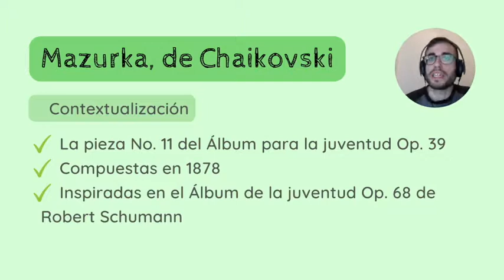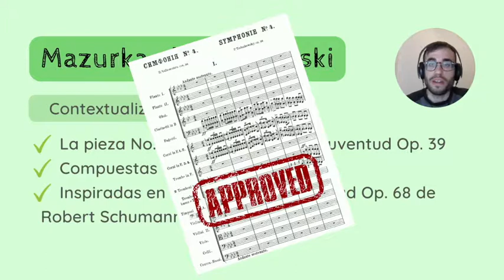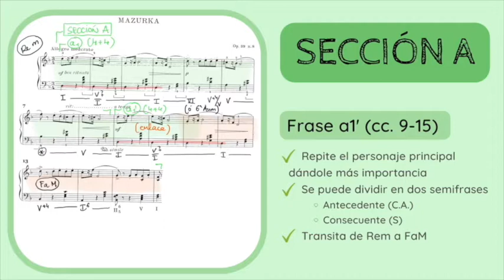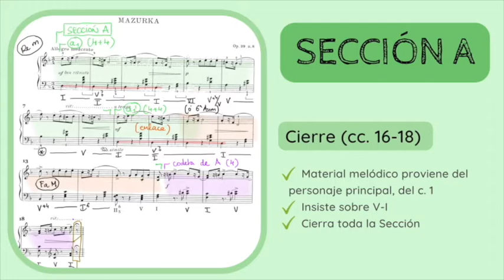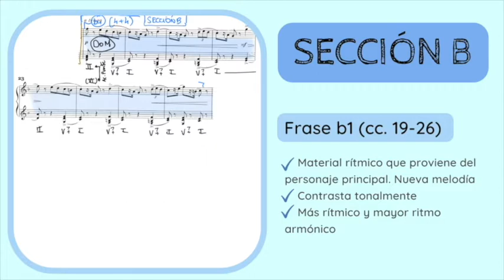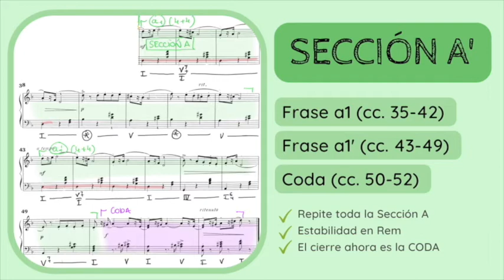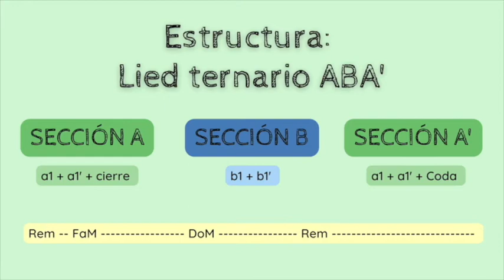🔍ANALISIS MUSICAL - Mazurka de Chaikovski, No. 11, Op. 39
✅😮ANALIZA y DESCUBRE los detalles de la 𝘔𝘢𝘻𝘶𝘳𝘬𝘢 (1878) de Piotr Ilich Chaikovski (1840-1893), perteneciente al 𝘈𝘭𝘣𝘶𝘮 𝘥𝘦 𝘭𝘢 𝘫𝘶𝘷𝘦𝘯𝘵𝘶𝘥 𝘖𝘱. 39.
1️⃣ 0:00 Introducción y contextualización
2️⃣ 1:16 Estilo compositivo y sistema de análisis
3️⃣ 1:31 Análisis
4️⃣ 6:46 Esquema formal

No dejes de escuchar de Chaikovski:
🔊🔊𝘚𝘪𝘯𝘧𝘰𝘯í𝘢 𝘕𝘰. 4 𝘦𝘯 𝘍𝘢 𝘮𝘦𝘯𝘰𝘳 𝘖𝘱. 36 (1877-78)

Si quieres apoyar mi proyecto y labor divulgativa